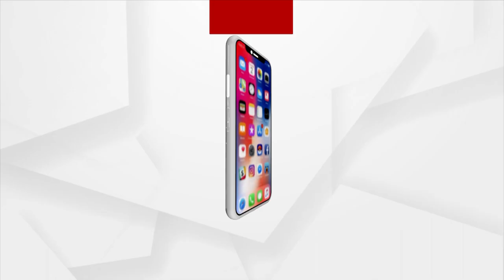Argus Prescription | One Stop Solution for All your Gastric Problems with Dr. Manoj Kumar Sahu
ଗ୍ୟାଷ୍ଟ୍ରିକ୍ ନହେବାର ମନ୍ତ୍ର
LIVE Chatରେ ପଚାରନ୍ତୁ ପ୍ରଶ୍ନ, ଡାକ୍ତର ମନୋଜ କୁମାର ସାହୁଙ୍କୁ
ଦେଖନ୍ତୁ ଆଜି ଅପରାହ୍ନ ୩ଟା୩୦ରେ